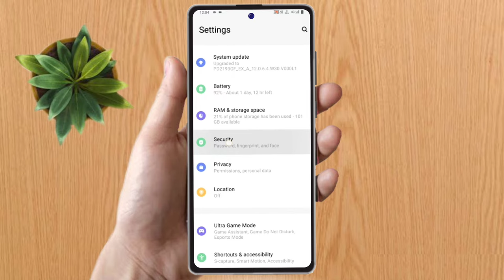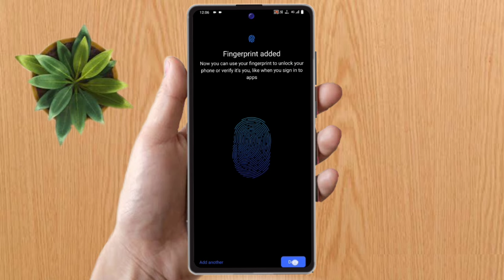how to display fingerprint lock oneplus nord ce 3 lite, oneplus nord ce 3 lite fingerprint lock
oneplus nord ce 3 lite fingerprint lock not working,
oneplus nord ce 3 lite me lock kaise lagaye,
oneplus nord ce 3 lite app lock settings,
oneplus nord ce 3 lite fingerprint lock kaise lagaye,
oneplus nord ce 3 lite fingerprint,
oneplus nord ce 3 lite fingerprint settings,